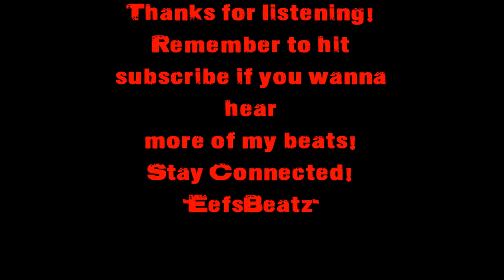Horrorcore {RAP} Beat Instrumental "The Awakening" Produced By EefsBeatz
@RealEefsBeatz Rap Beats & Hip Hop Instrumentals